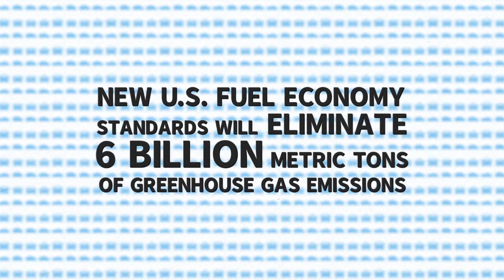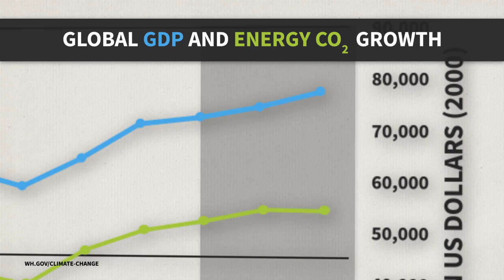Climate Partners: For a Clean & Prosperous Future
How is climate change affecting the environment and our livelihoods? Experts discuss the impact of climate change and what the U.S. is doing to cut carbon pollution 26–28% by 2025. Featured speakers: Kathryn Sullivan, administrator, National Oceanic and Atmospheric Administration; Gina McCarthy, administrator, U.S. Environmental Protection Agency; Charles Bolden, administrator, National Aeronautics and Space Administration; David Sandalow, inaugural fellow, Columbia University’s Center on Global Energy Policy; Dawn Zimmer, mayor of Hoboken, New Jersey;  Mike Eckhart, managing director and global head of environmental finance and sustainability, Citigroup.